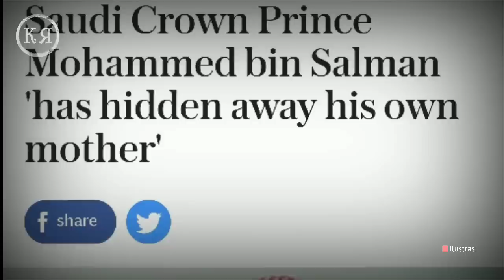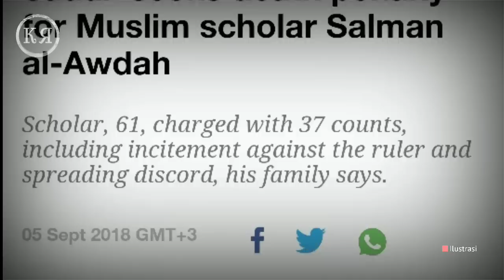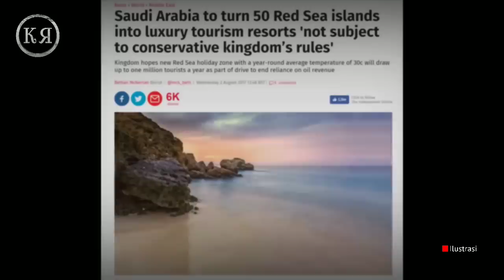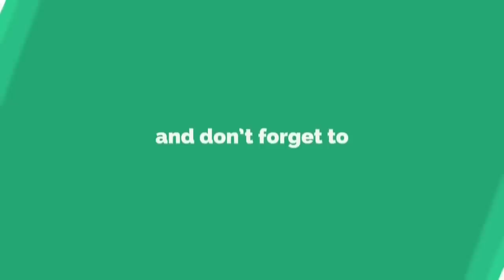Ada apa dengan Arab Saudi ?? Fakta yang harus anda tahu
Kerajaan Arab Saudi atau Kingdom of Saudi Arabia (KSA), adalah sebuah negara Arab di Asia Barat yang mencakup hampir keseluruhan wilayah Semenanjung Arabia. Dengan luas wilayah kira-kira 2150000 km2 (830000 sq mi), Arab Saudi secara geografis merupakan negara terbesar ke lima di Asia dan kedua terbesar di Dunia Arab setelah Aljazair. Arab Saudi berbatasan langsung dengan Yordania dan Irak ke utara, Kuwait ke timur laut, Qatar, Bahrain, dan Uni Emirat Arab ke timur, Oman ke tenggara, dan Yaman ke selatan. Negara ini terpisah dengan Israel dan Mesir oleh Teluk Aqaba. Negara ini adalah satu-satunya negara yang memiliki dua pesisir penting, yakni Laut Merah dan Teluk Persia, dan sebagian besar wilayah Arab Saudi merupakan gurun pasir.

Wilayah Arab Saudi kini merupakan bekas dari empat wilayah distrik: Hejaz, Najd, dan bagian dari Arabia Timur (Al-Ahsa) dan Arabia Selatan ('Asir). Kerajaan Arab Saudi didirikan pada 1932 oleh Ibnu Saud. Dia mempersatukan empat wilayah kedalam sebuah negara tunggal menjadi sebuah rangkaian penaklukan yang dimulai pada 1902 dengan ibu kotanya di Riyadh, rumah asal keluarganya, Wangsa Saud. Arab Saudi adalah negara monarki absolut, dengan petunjuk syari'ah Islam.Arab Saudi juga kadangkala di sebut dengan "Tanah Dua Masjid Suci" yang merujuk kepada Masjidil Haram (di Mekkah), dan Masjid Nabawi (di Madinah), dua tempat paling suci dalam agama Islam. Kerajaan memiliki total populasi sebanyak 28.7 juta, dengan 20 juta diantaranya adalah bangsa Saudi dan 8 juta lainnya merupakan warga negara asing. Bahasa resmi negara ini adalah bahasa Arab.

Petroleum ditemukan di Arab Saudi pada 3 Maret 1938 dan diikuti ditemukannya ladang-ladang minyak lain di Provinsi Timur. Arab Saudi merupakan negara pemroduksi dan pengekspor minyak terbesar di dunia, mengontrol cadangan minyak terbesar kedua di dunia, dan memiliki cadangan gas terbesar keenam di dunia.Kerajaan dikategorikan oleh Bank Dunia dengan sebuah Indeks Pembangunan Manusia, dan merupakan satu-satunya negara Arab yang menjadi anggota dari Ekonomi Utama G-20. Negara ini seringkali mendapat kritik karena hal hak-hak perempuan dan penggunaan hukumannya. Arab Saudi adalah sebuah negara monarki otokrasi, dengan jumlah pengeluaran keuangan militer tertinggi keempat di dunia, dan pada 2010–14, SIPRI menemukan bahwa Arab Saudi merupakan importir senjata terbesar kedua di dunia. Arab Saudi dapat dipertimbangkan sebagai negara adidaya wilayah dan adidaya menengah. Negara ini ditambahkan kedalam GCC, negara ini juga merupakan anggota aktif dalam Organisasi Kerjasama Islam dan OPEC.

Arab Saudi terkenal sebagai negara tempat kelahiran Nabi Muhammad serta tumbuh dan berkembangnya agama Islam sehingga pada benderanya terdapat dua kalimat syahadat yang berarti "Tidak ada Tuhan selain Allah dan Nabi Muhammad adalah utusan-Nya".